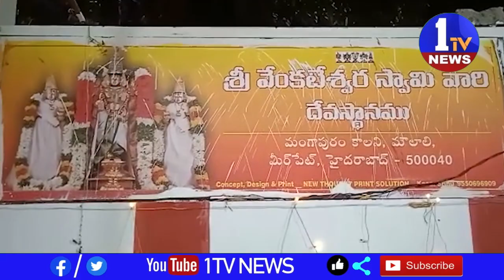అంగరంగ వైభవంగా శ్రీవారి కల్యాణం